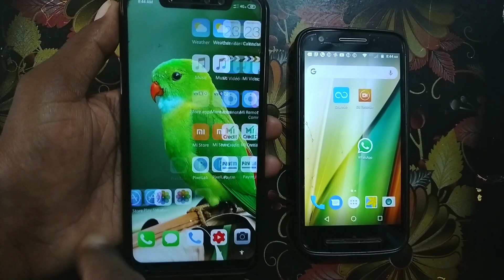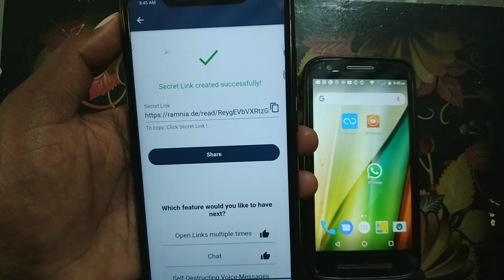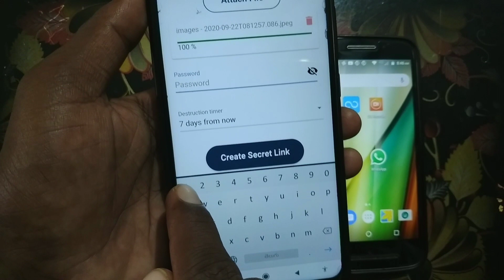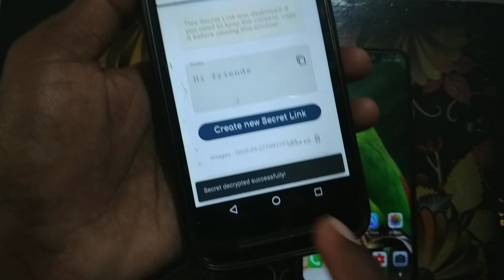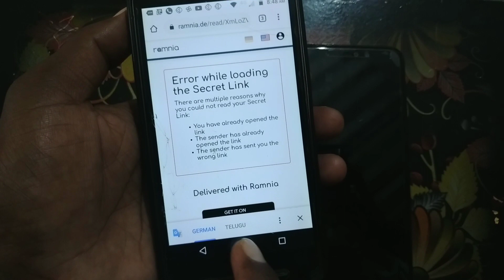వాట్సాప్ లో ఇలా సీక్రెట్ గా మెసేజ్ చేయండి||most important secret tricks for all WhatsApp user's in T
వాట్సాప్ లో ఇలా సీక్రెట్ గా మెసేజ్ చేయండి||most important secret tricks for all WhatsApp user's in Telugu